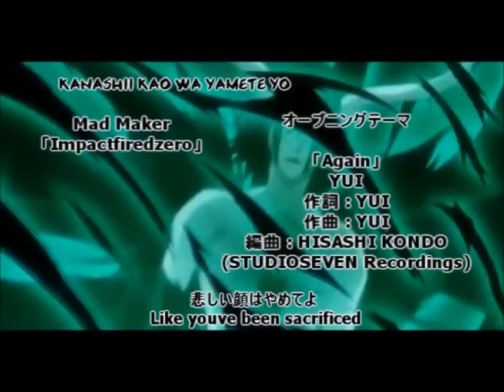Bleach: Hyper-Drive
Another amv. Hope y'all enjoy! ^ ^

*If any of you DON'T like the videos i post/create here, you can: A) Watch something elise or B) Deal with it.*